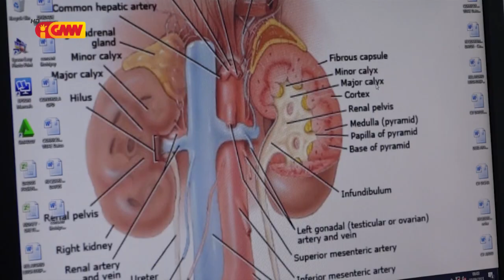Espesialista Urologia husu Governu atu apoia fasilidade modernu ba tratamentu moras rins